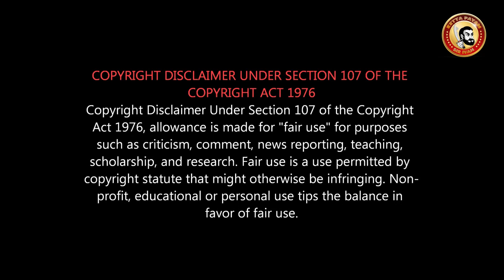A1 Movie Review | இது ஓடுமா? தோல்வியில் இருந்த சந்தானம் வென்றாரா? A1 vs The Lion KIng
நீண்ட நாள் கழித்து சந்தானத்திற்கு ஒரு சூப்பர் ஹிட் படம்...A1

A1 is an upcoming Indian Tamil-language film written and directed by Johnson who won the ‘Naalaya Iyakkunar’ title in season 2 and this is his directorial debut. The film stars Santhanam and TaraAlishaBerry in the lead roles. The music for the film is composed by SanthoshNarayanan and cinematography is handled by Gopi Jagadeeswaran.

A1 Tamil Movie Cast & Crew
Starring:
Santhanam
Tara Alisha Berry
Motta Rajendran
Manohar
Swaminathan
Saikumar
Yatin Karyekar

Written & Directed by Johnson K
Produced by S. Raj Narayanan
Cinematography by Gopi Jagadeeswaran
Edited by Leo John Paul
Production Company: Circle Box Entertainment